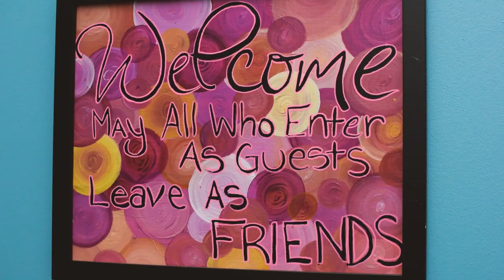Welcome to Our Town Studios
Creative Foundations Adult Day Services offers alternative employment for individuals with developmental disabilities while giving them a chance to express themselves in a creative way and get paid for it.  Our Town Studios gallery exhibits fine art, painting, drawings, hand painted ceramic tiles, and much more. One of its longtime members, Paul, tells us why CF means so much to him.